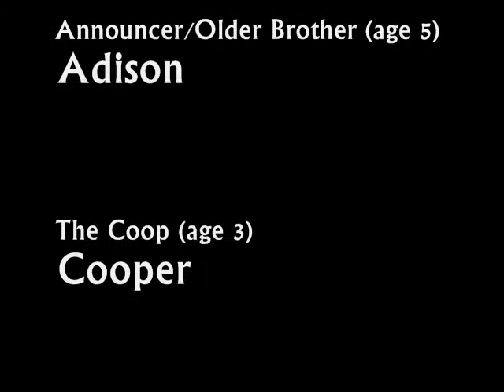The Coop Sings the Star Wars Song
Alternately titled: "The Empire Strikes Back according to a 3 year old"

This was ad-libbed, without any coaching, on one take by The Coop, about two weeks after watching Empire Strikes Back for the first time.  It certainly sums up the movie quite nicely. The line about R2 refers to when Luke and R2 land on Degobah and R2 gets swallowed by some sort of swamp creature.

May we be so lucky as to someday get additional songs describing the events of the other Star Wars films.

Lyrics:

Star Wars!
You can't believe Star Wars!
R2D2 is spit out of that big monster.
And Luke is with Yoda,
Using the Force.

Han Solo got freezed.